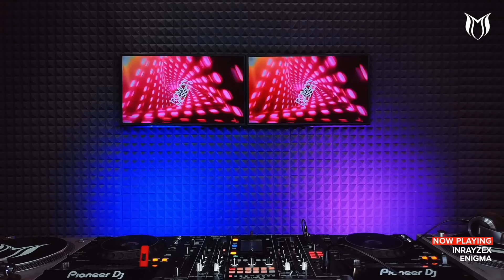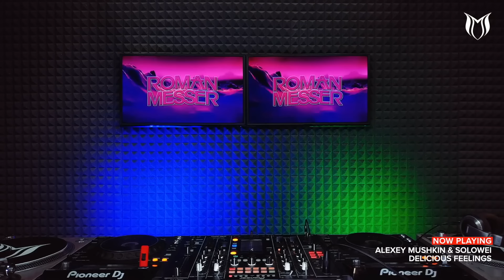Roman Messer - Suanda Music 416 [SUANDA​​]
TRACKLIST:

[00:00] Intro
[01:06] 01. Roman Messer & Prime Punk & SGNLS - Too Good To Be True [Soave]
[03:48] 02. Airnova - I Just Wanna Feel [Futurising Music]
[08:30] 03. Ahmed Helmy & Mhammed El Alami With EGGSTA - Takama [Futurising Music]
[12:03] 04. ALEX LNDN - Never Let Go [Futurising Music]
[15:11] 05. Frainbreeze - Oblivion [Frainbreeze Sound]
[20:21] 06. AV - Dark Knight [Interplay Unity]
[24:42] 07. Inrayzex - Enigma [Echoflow Music]
[29:34] 08. Paul Sure - Guitar Hero [Trancemission]
[33:31] 09. IanT & Flund - Break Free [Suanda]
[38:23] 10. Alexey Mushkin & Solowei - Delicious Feelings [Trancemission]

[Exclusive]
[43:37] 11. Davey Asprey - Catch [Suanda]

[48:15] 12. Solar Vision x Airwalk3r - Winter [Future Sequence]

[52:53] 13. Roman Messer & Diandra Faye - Why So Serious [Suanda]

[57:43] 14. Michael Milov - Closer [Suanda Dance]